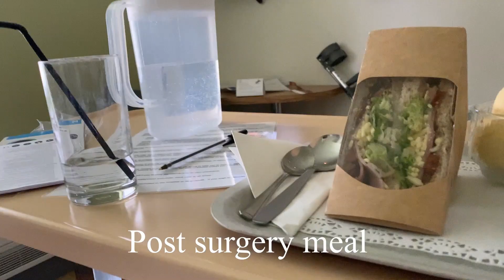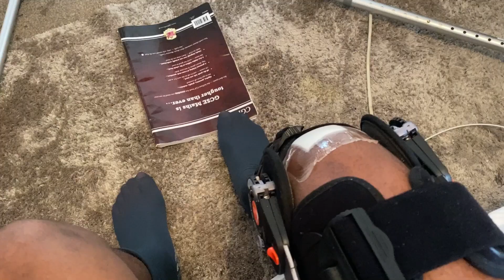FOOTBALLERS ROAD TO RECOVERY EP 1 - ACL Reconstruction Surgery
It's been over 12 months since i picked up my first major injury, which happen to be a Torn ACL & Meniscus damage. Follow me on the journey of A footballers ROAD TO RECOVERY and see what happens behind the scenes and on a daily basis for an injured player!